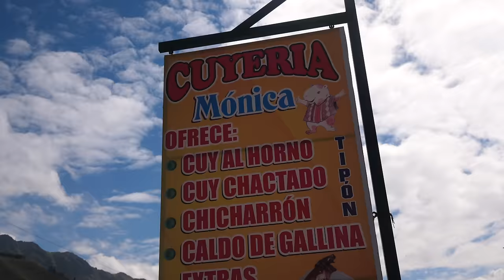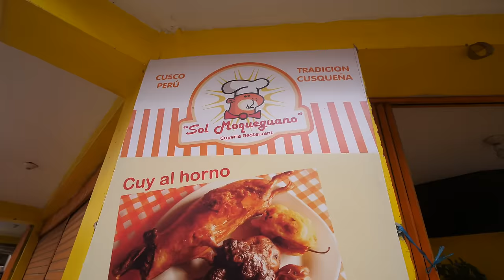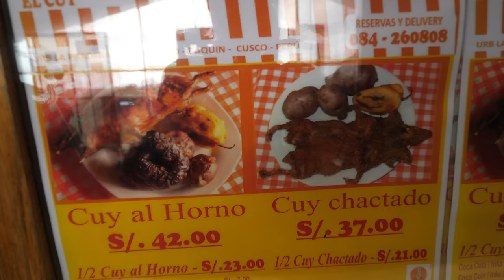South American Food - EXOTIC DELICACY in Cusco, Peru! | Peruvian Food Tour!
Eating Guinea Pigs in the Andes Mountains regions of South America is a long and special tradition. They’ve been raised and eaten for thousands of years, and to this day, they remain very popular, and reserved for special meals. The city of Cusco, Peru, and the surrounding areas is one of the best places in Peru to eat guinea pig, known locally as cuy.

In this Peruvian cuy tour, we ate three different guinea pigs in a row:

1. San Pedro Market - Right in the heart of Cusco is San Pedro Market, a wonderful Peruvian food market with everything you can imagine. In the morning you’ll find quite a few vendors selling to-go guinea pigs. We had this first, but it wasn’t the best of the day.

2. Tipón, Peru - For our guinea pig number two we drove to Tipón, a town that claims to be a “National Capital of Delicious Baked Guinea Pig.” We headed straight for Cuyeria Monica, where she baked a fresh cuy, bubbled the skin, and served us the full cuy Peruvian food plates. Fresh out of the oven, with the crispy skin, it was incredibly delicious. 35 PEN ($10.61) - Price per cuy

3. Cuyeria Sol Moqueguano - Back to the center of Cusco, we tried a famous restaurant for cuy, Cuyeria Sol Moqueguano, where they have both baked and deep fried. This was an incredible meal, the deep fried version was sensational. The entire plate, including the sausage and rocoto relleno, was outstanding. 42 PEN ($12.73) - Per per cuy

It was a fantastic Peruvian food day in Cusco, and a learning experience.